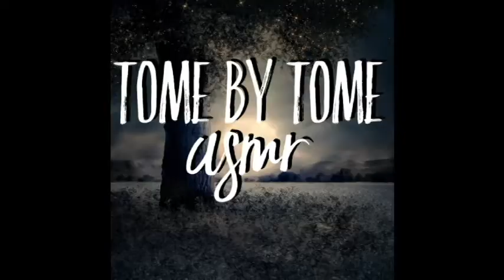ASMR | (5) THE SELFISH GIANT by Oscar Wilde 1888 [Twelve Days of Christmas]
ASMR reading of The Selfish Giant by Oscar Wilde. Twelve Days of Christmas, Day Five. Fireplace ambiance. Listen with headphones for best experience.